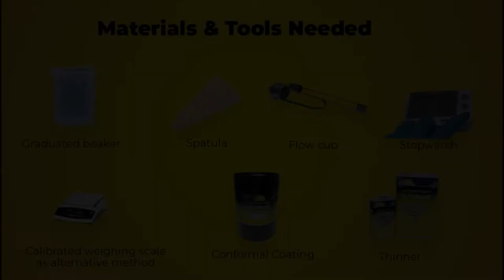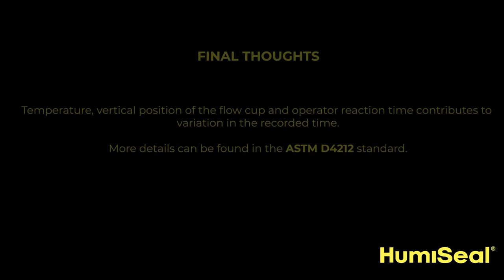How to Measure Conformal Coating Viscosity Using a Flow Cup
This walkthrough will show a step-by-step guide to taking viscosity measurements using a flow cup. This video uses a blended mixture of HumiSeal conformal coating with a thinner. It's important to remember that the temperature and angle of the flow cup will affect results. We test at a standard 25 deg C in our labs!

For the best results, you will need:
- A graduated beaker
- A spatula
- A flow cup
- A stopwatch
- Conformal Coating
- Thinner

Follow along with the HumiSeal blog for more resources on viscosity